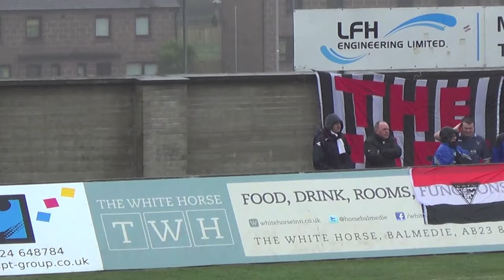Peterhead v DAFC 04/04/2015 | Highlights